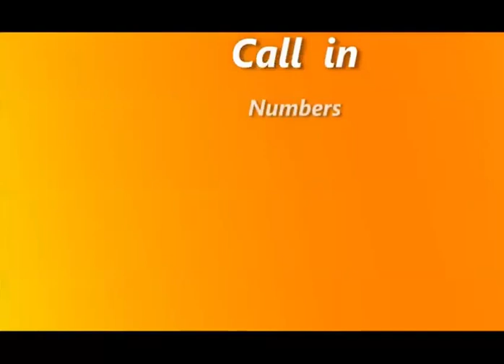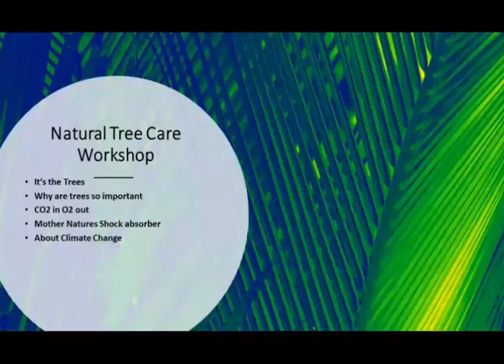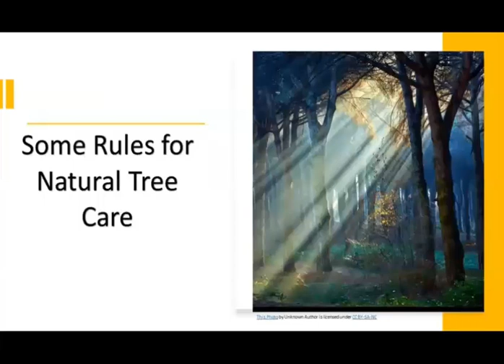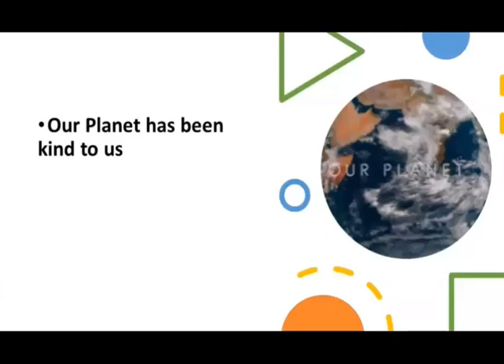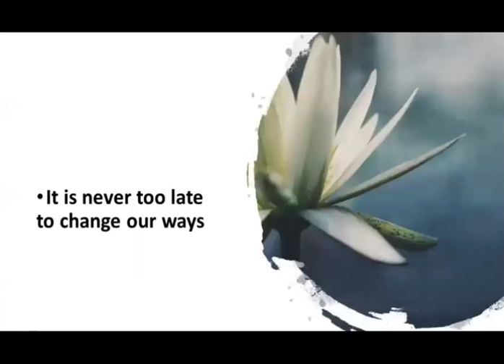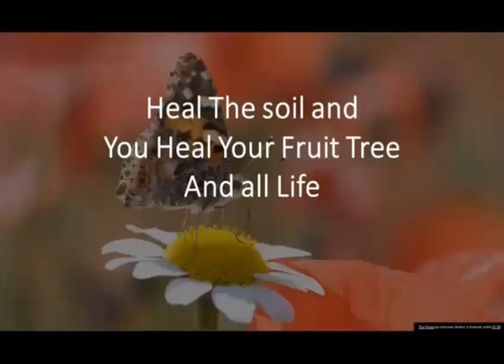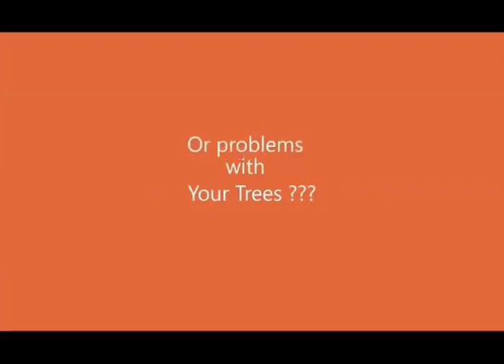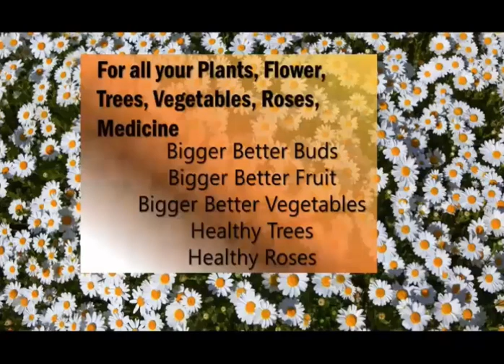Dont Panic Its Organic 2020 11 14 on BBS Radio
Its The Trees Workshop